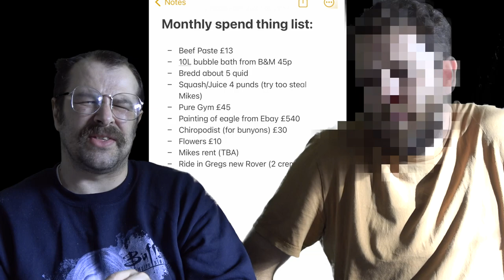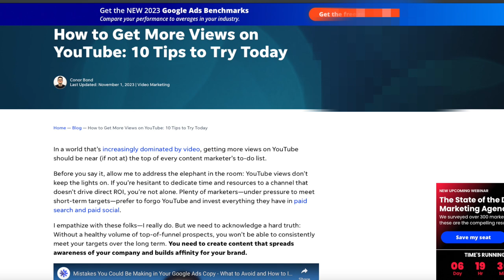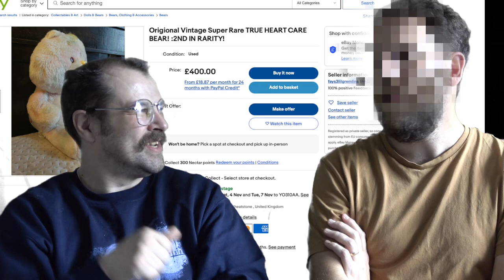KESTREL INVESTIGATES - Pre Series 3 Interview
Kes and Mike sit down to have a friendly chat with an AI